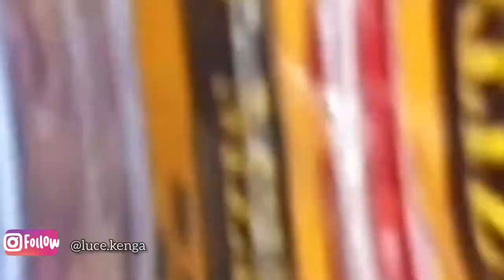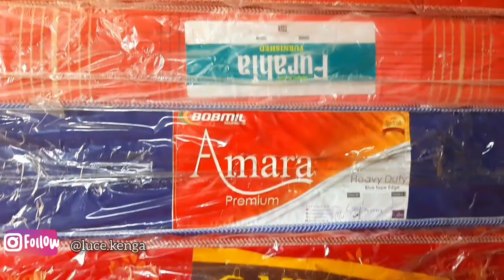Mattress Shopping Vlog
Mattress shopping in Mombasa Kenya. How to shop for mattresses. Mattress shopping vlog